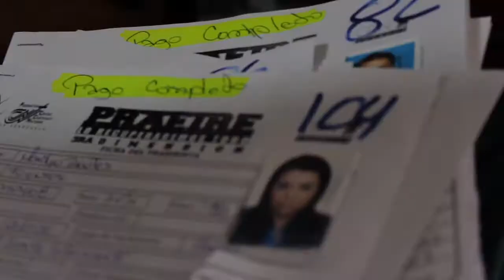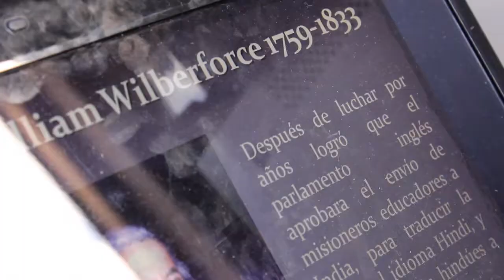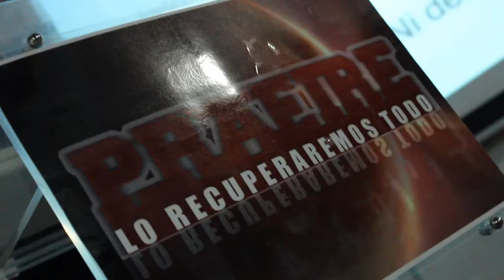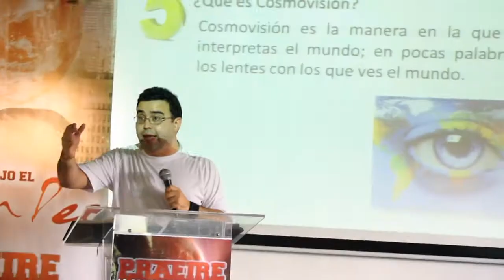Resumen PRAEIRE 3D 2013